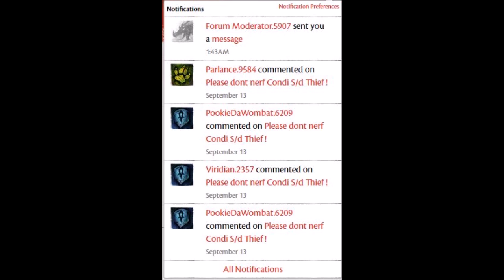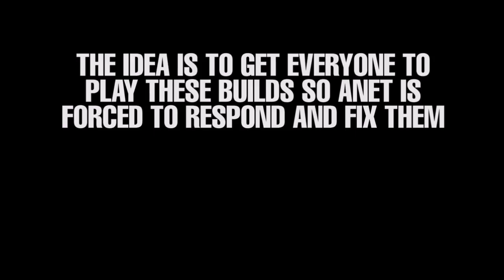Guild wars 2- Guild wars 2 Forums are a Joke !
BY ALL MEANS PLEASE ABUSE THIS BUILD !